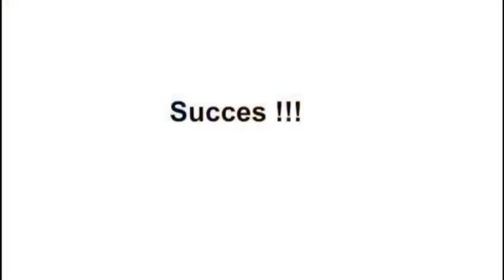Thuis in beweging #3